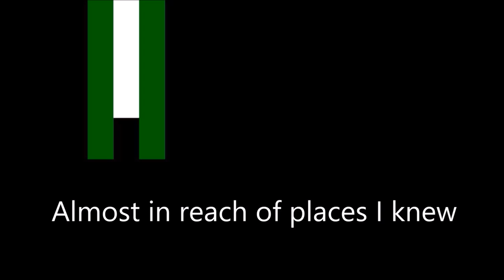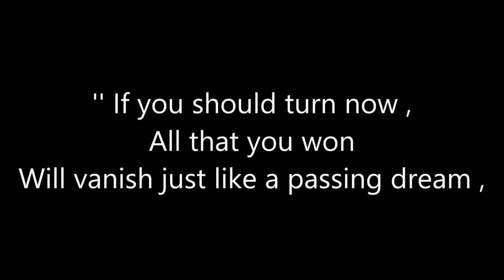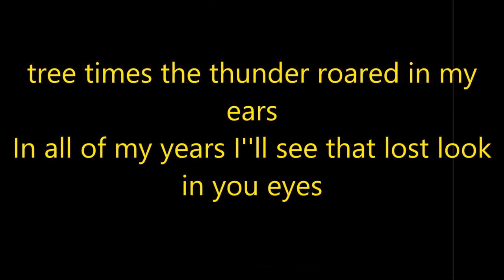The Herd From The Underworld + Lyrics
The Herd   From the underworld